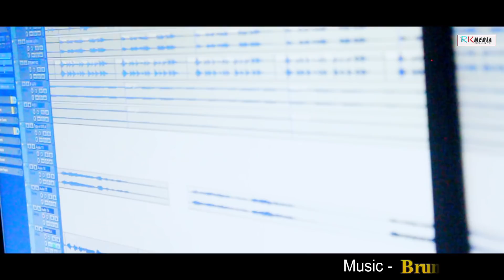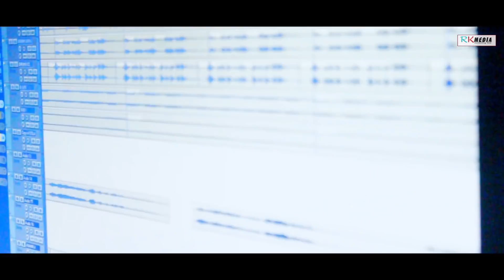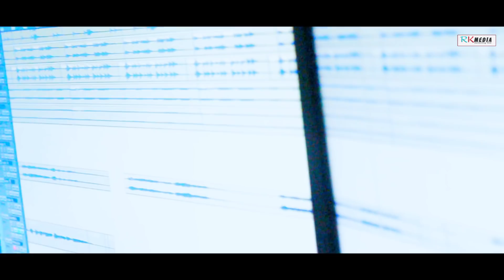Suru Nani re l Prakash Jal & Lipika Bihar l New Sambalpuri Folk Song l RKMedia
Song: Suru Nani Re
Singer: Prakash Jal & Lipika Bibhar
Lyrics: Kishor Chandra Guru
Presented by: RKMedia
Genre: Folk
Language: Sambalpuri
Category: Studio Version

Related: New sambalpuri video song, rkmedia sambalpuri, suru nani re folk song, prakash jal new sambalpuri song, lipika bibhar new sambalpuri song, popular sambalpuri song